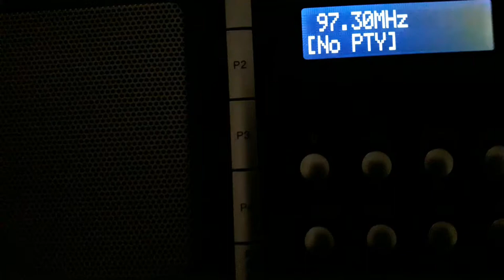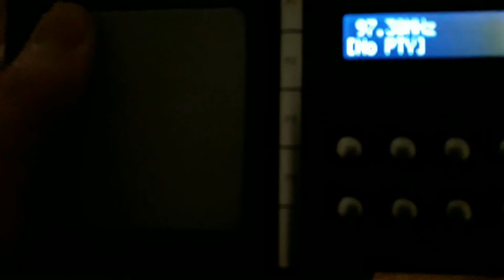FM DX: [Tropo] 97,3 YLE Radio Suomi, Oulu - Uleåborg / Kiiminki-Isohalme, Radiotie. 50 kw. 836 km!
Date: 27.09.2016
Time: 09:59-10:01
Location: Dauguli, Latvia
Reciever: Techniradio 1